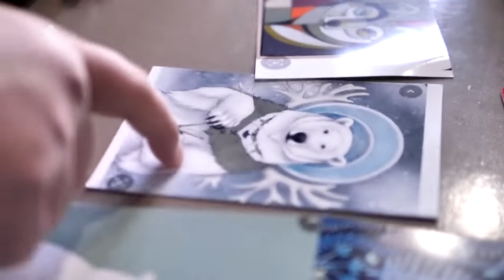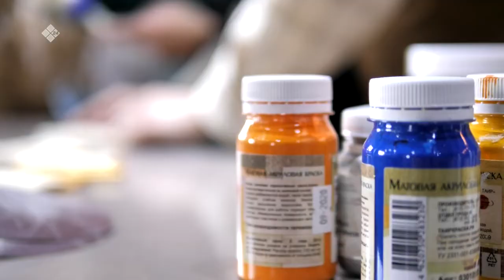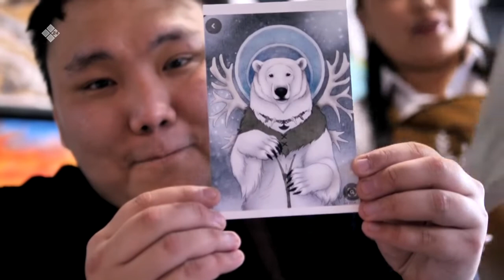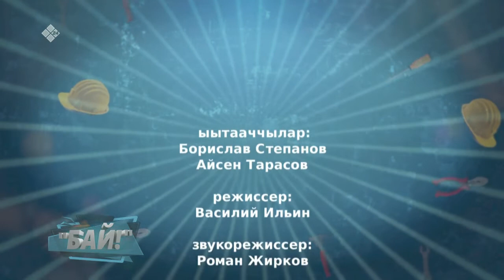«Бай!» биэриигэ: "Крафт" студияҕа ыалдьыттаатыбыт (14.05.21)